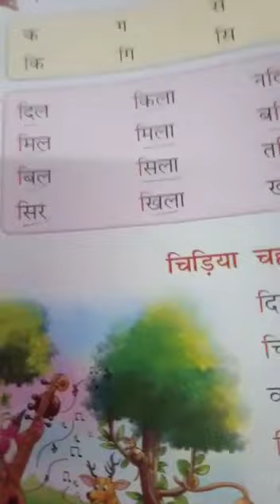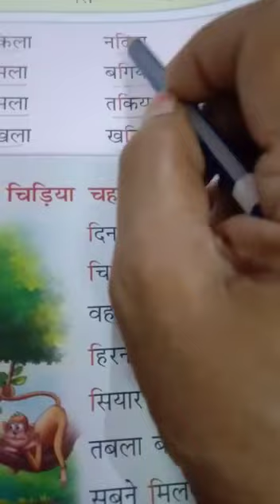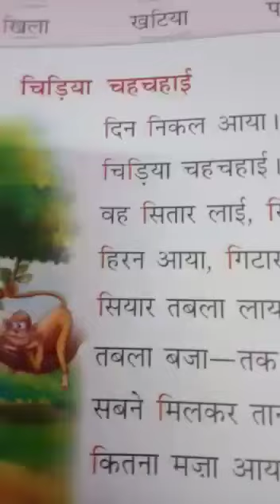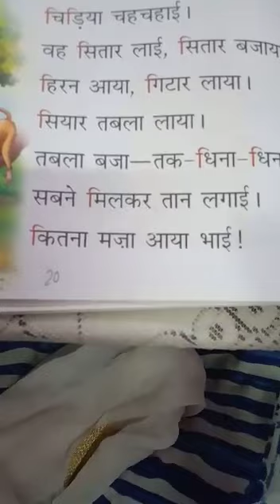Std-1, Hindi.lit, pg-19,20 6/6/20